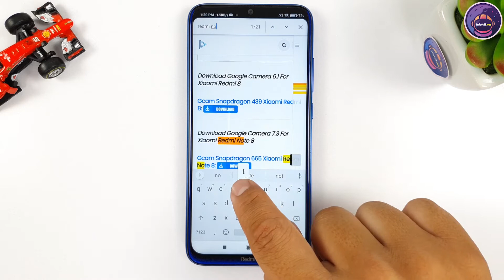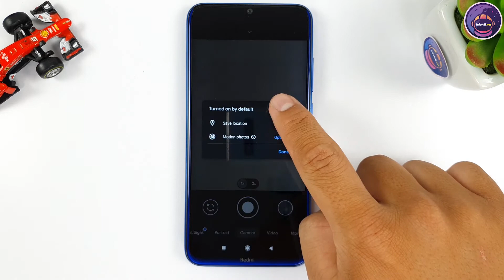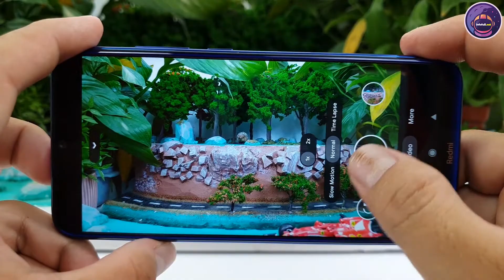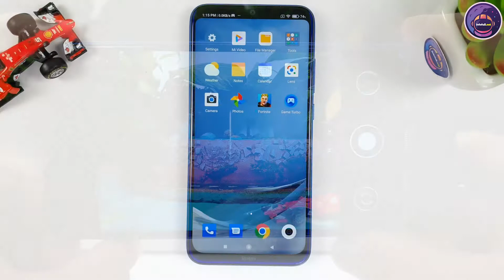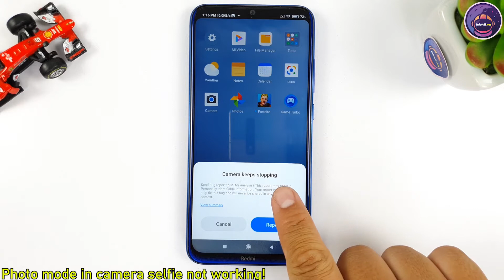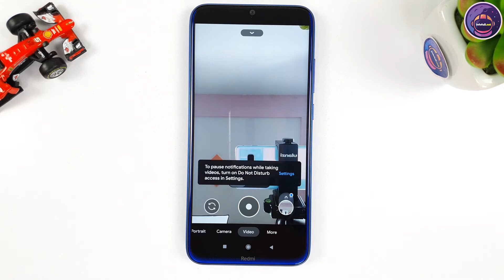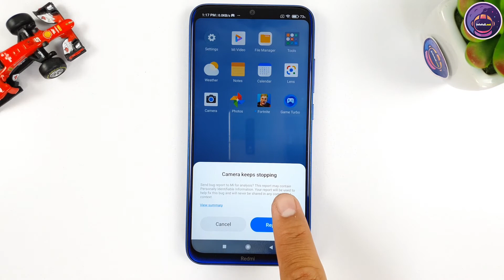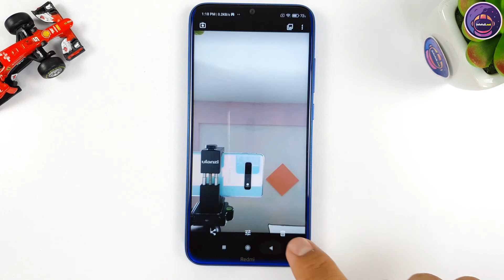Google Camera 8.0 for Redmi Note 8 | Gcam vs Camera Stock Comparison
Today I make video new Google Camera 8.0 for Redmi Note 8 and Comparison Gcam vs Camera Stock
Snapdragon 665 Gcam 8.0
Google Camera 8.0 for Redmi Note 8

Main camera
48 MP, f/1.8, 26mm (wide), 1/2.0", 0.8µm, PDAF
8 MP, f/2.2, 13mm (ultrawide), 1/4.0", 1.12µm
2 MP, f/2.4, (macro)
2 MP, f/2.4, (depth)

Selfie camera
13 MP, f/2.0, (wide), 1/3.1", 1.12µm